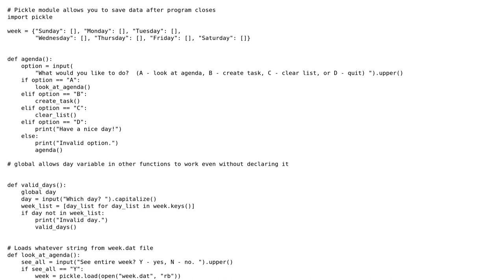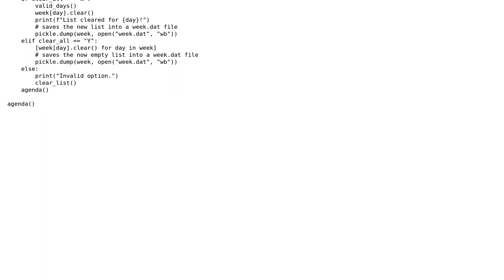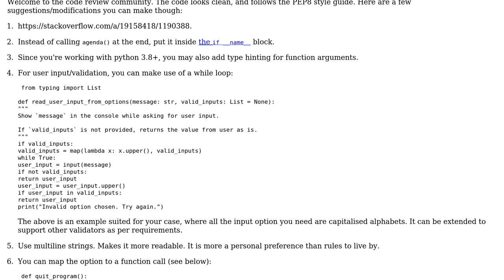7-Day Agenda in Python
7-Day Agenda in Python

With thanks & praise to God, and with thanks to the many people who have made this project possible! | Content (except music & images) licensed under CC BY-SA | Music | Images & others | With thanks to user Trenton user Peilonrayz user hjpotter92 and the Stack Exchange Network Trademarks are property of their respective owners. You are responsible for your own actions.